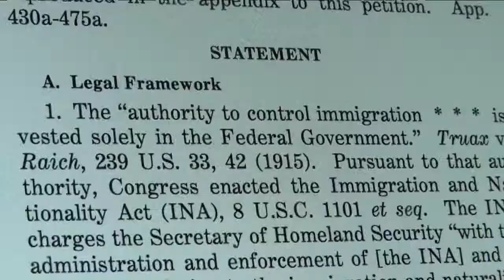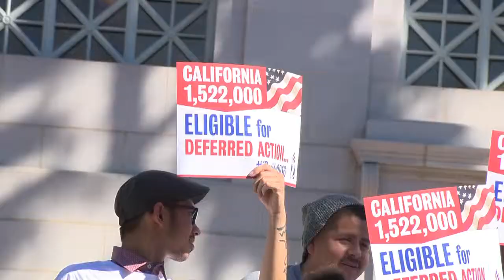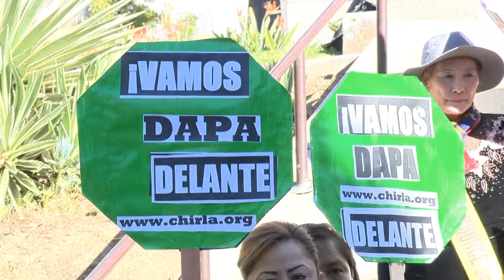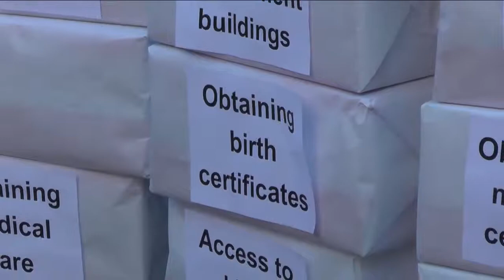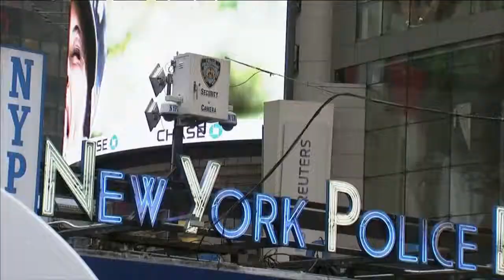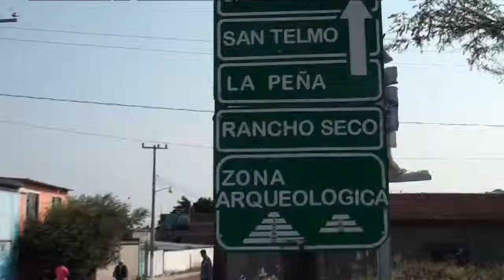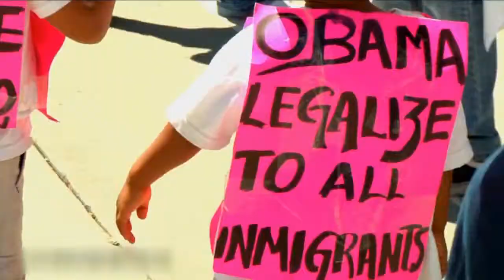Noticiero Estrella TV con Adriana Yañez 11 20 2015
De costa a costa, la comunidad inmigrante presiona para revivir el alivio migratorio tras un año de bloqueo republicano, además, con marchas en diferentes ciudades de Texas manifestantes exigen la liberación de las madres migrantes de los centros de detención.  Ésto y más en su Noticiero Estrella TV con Adriana Yañez.